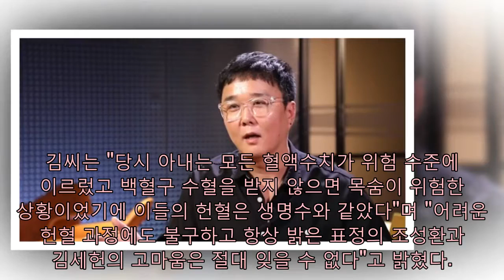[단독]육각수 조성환·이브 김세헌, 뒤늦게 알려진 '사람 좋은 선행'